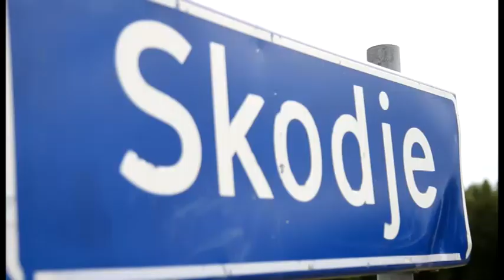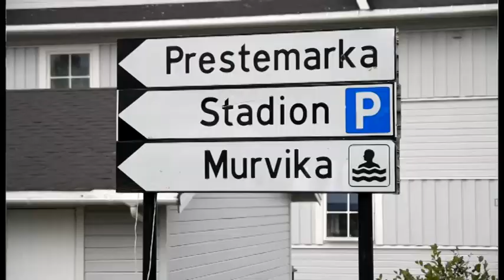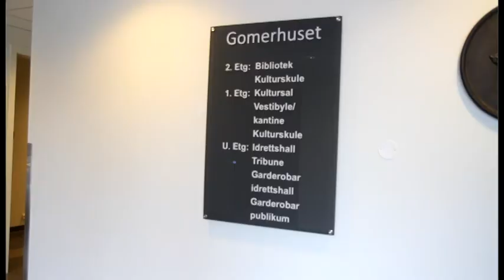Sunnmørspostens Sommerpatrulje i Skodje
Se hvem vi traff da vi besøkte Skodje kommune i to timer.